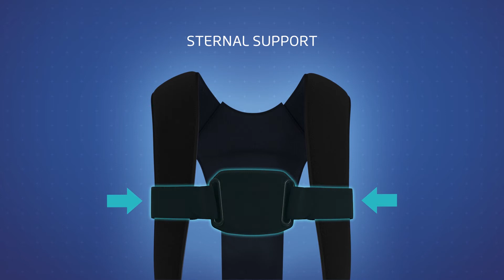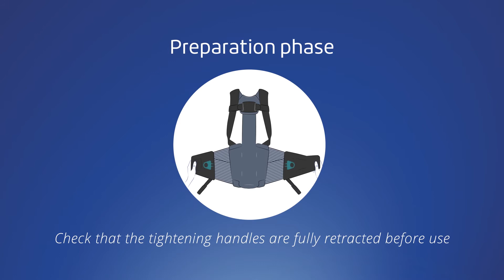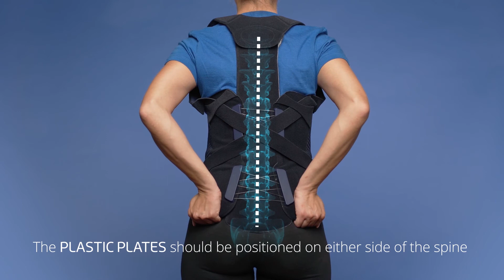THUASNE LombaStab Dorso Spinal Back Brace fitting instructions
Fitting instructions for the LombaStab Dorso spinal back brace.